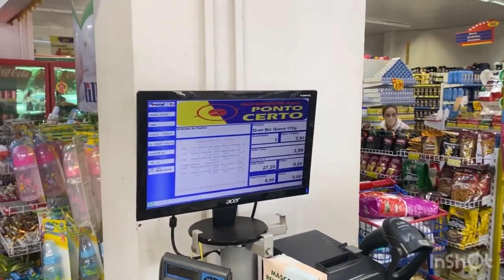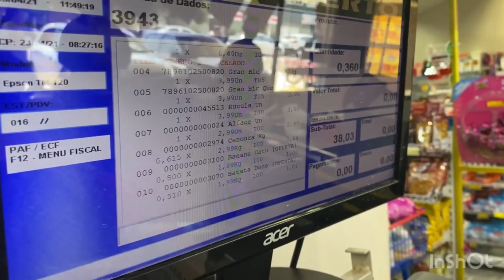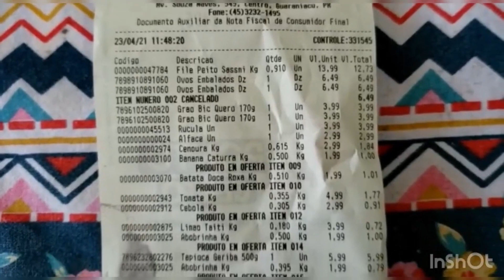MERCADO COM R$50,00 | O que dá pra comprar? | Refeições para 5 dias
Embarque com a gente nesse desafio. Serão 5 dias de refeições: Café da manhã, Almoço e Jantar com apenas R$50,00. A ideia é comprovar que é sim possível comer bem, gastando pouco, R$10,00 por dia. Vem comigo às compras do que vamos precisar para montar essas refeições!

Vem conhecer o meu ebook de cardápio Low Carb. São 30 dias, com lista de compras, de café da manhã, almoço e jantar. Vem conhecer

PARA ME ENVIAR ALGO:

Av. Abilon de Souza Naves, 282, Centro
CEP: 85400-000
Guaraniaçu/PR

No blog ensino receitas práticas que testei e amei, mostro lugares que conheci e o porquê me apaixonei. Costumo dizer que “cozinhar é o amor que extravasa”, porque quando fazemos com carinho, as coisas costumam ficar mais gostosas.